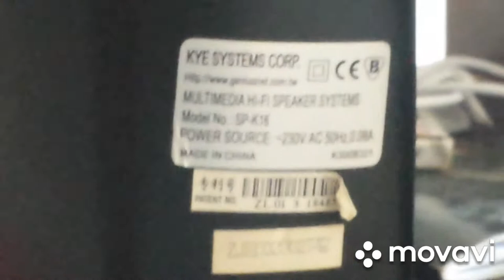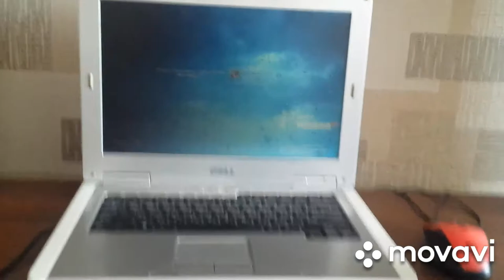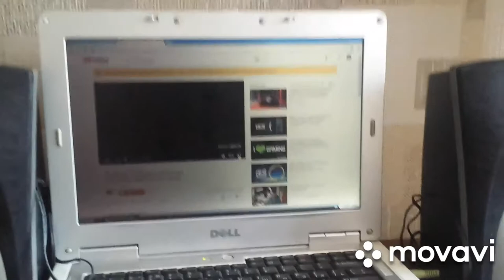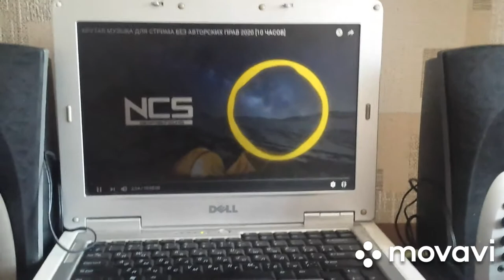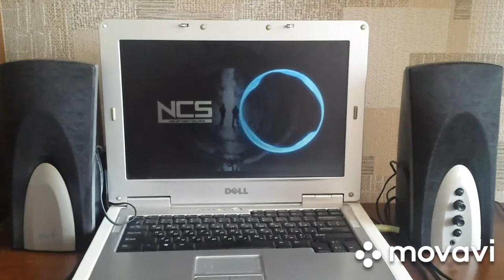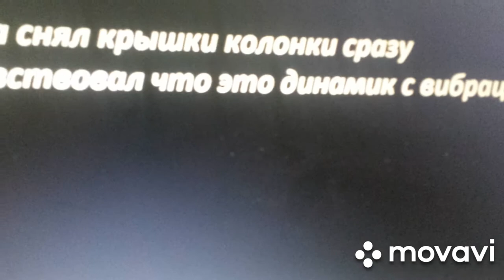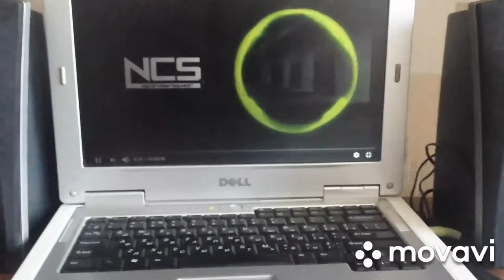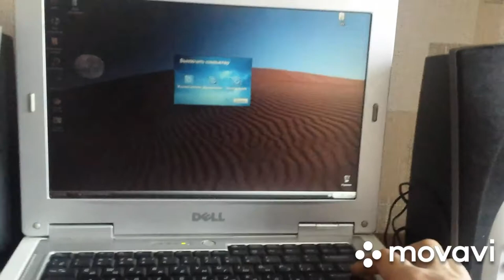Колонки genius sp-k16 подключения к ноутбуку | компьютерные технологии #4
компьютерная акустика стерео
суммарная мощность 16 Вт
однополосные колонки
материал корпуса колонок: пластик
диапазон частот 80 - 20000 Гц
разъем для наушников

Они очень громки колонки работают та же с разъёмом питания, и работаю тоже для разъём для наушников они очень подходят для любому компьютеру и даже мобильному телефону. Покупаете даже можете и не пожалеете.